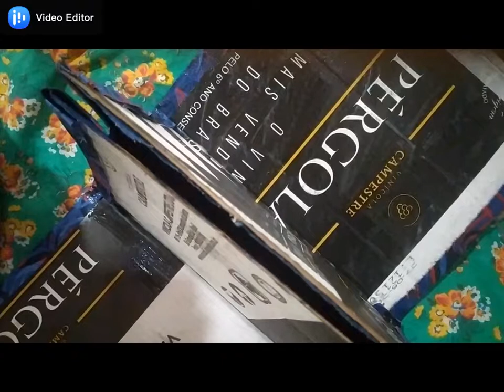Bolsa é criativa vídeo final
Vídeo aula (oficina) Cartonagem bolsa de papelão.